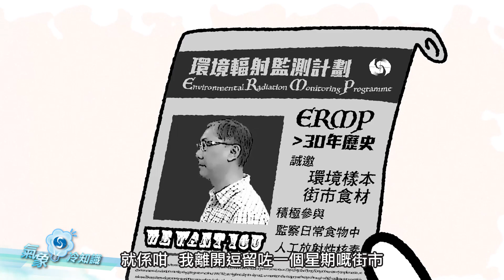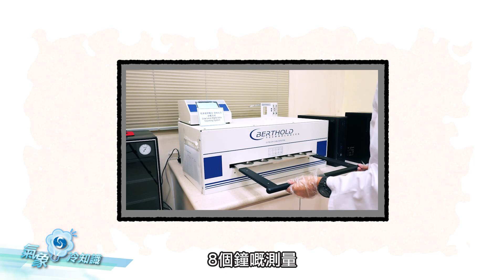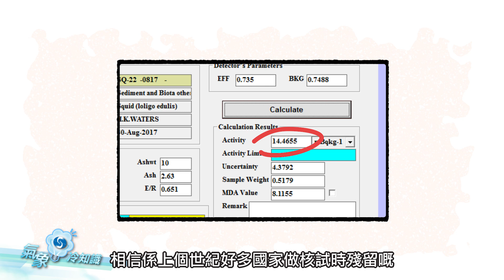魷魚的故事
天文台於1987年設立「環境輻射監測計劃」，檢驗包括食物的各種環境樣本中有否人工放射性核素。第二百八十五集『氣象冷知識』中，且看魷魚怎樣為「計劃」作出貢獻。